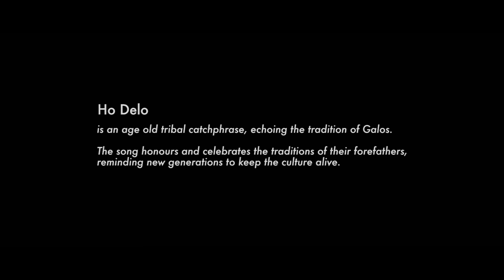December 20, 2022